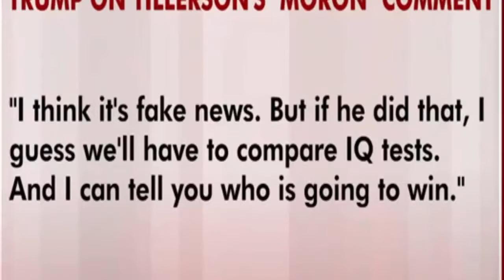Today News || President Donald Trump Says His IQ Higher Than Rex Tillerson's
President Trump is set to meet with Rex Tillerson Tuesday, their first since last week's NBC News report on their relationship. And in a new interview, Trump challenged Tillerson to an IQ test.

President Donald Trump Says His IQ Higher Than Rex Tillerson's | Morning Joe | MSNBC